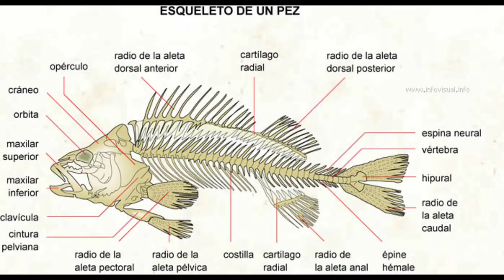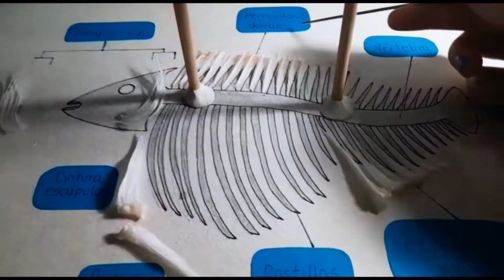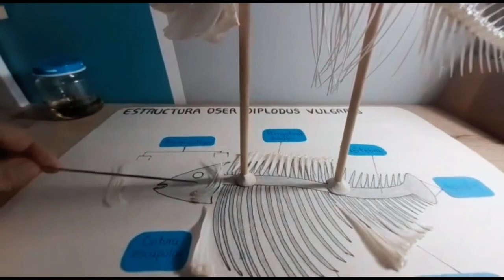ESQUELETO DE PEZ